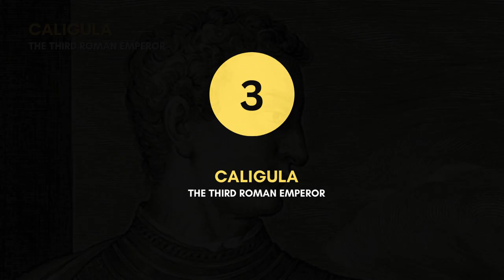AUGUSTUS, TIBERIUS and CALIGULA. Ultra-Realistic Face Reconstruction.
Step into the world of ancient Rome, where power, politics, and passion collide in the lives of its most influential leaders and their wives. Join us on a journey through the reigns of the first three Roman Emperors - Caesar Augustus, Tiberius, and Caligula - and discover the untold stories of their wives, including Claudia, Scribonia, Livia, Vipsania Agrippina, Julia the Elder, Junia Claudilla, Livia Orestilla, Lollia Paulina, Milonia Caesonia, who played pivotal roles in the history of the Roman Empire.

00:00 Power, Intrigue and Scandal: The Wives of Rome's First Three Emperors
00:46 Caesar Augustus (Octavian) - The First Roman Emperor
01:19 Claudia (The First Wife of Caesar Augustus)
01:36 Scribonia (The Second Wife of Caesar Augustus)
01:50 Livia Drusilla (The Third Wife of Caesar Augustus)
02:14 Tiberius - The Second Roman Emperor
02:41 Vipsania Agrippina (The First Wife of Tiberius)
03:19 Julia The Elder (The Second Wife of Tiberius)
03:55 Caligula - The Third Roman Emperor
04:50 Junia Claudilla  (The First Wife of Caligula)
05:21 Livia Orestilla  (The Second Wife of Caligula)
05:49 Lollia Paulina  (The Third Wife of Caligula)
06:16 Milonia Caesonia  (The Fourth Wife of Caligula)
06:39 Final words